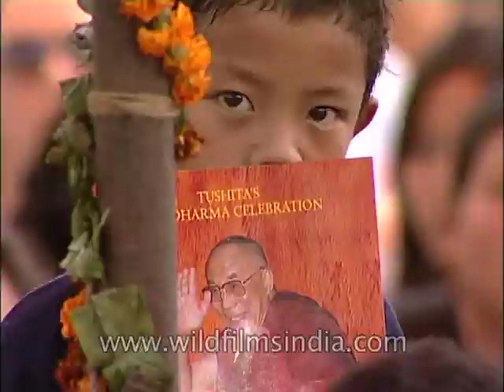Wisdom from His Holiness the Dalai Lama to you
The Dalai Lama is a high lama in the Gelug or "Yellow Hat" school of Tibetan Buddhism, founded by Tsongkhapa (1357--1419). The name is a combination of the Mongolian word dalai meaning "Ocean" and the Tibetan word bla-ma (with a silent "b") meaning "guru, teacher". According to Tibetan Buddhist doctrine, the Dalai Lama is the rebirth in a line of tulkus who are metaphorically considered to be manifestations of the bodhisattva of compassion, Avalokiteśvara. The Dalai Lama is often thought to be the leader of the Gelug School, but this position belongs officially to the Ganden Tripa, which is a temporary position appointed by the Dalai Lama who, in practice, exerts much influence. The line of Dalai Lamas began as a lineage of spiritual teachers; the 5th Dalai Lama assumed political authority over Tibet.

For certain periods between the 17th century and 1959, the Dalai Lamas sometimes directed the Tibetan government, which administered portions of Tibet from Lhasa. The 14th Dalai Lama remained the head of state for the Central Tibetan Administration ("Tibetan government in exile") until his retirement on March 14, 2011. He has indicated that the institution of the Dalai Lama may be abolished in the future, and also that the next Dalai Lama may be found outside Tibet and may be female. The Chinese government rejected this and asserted that only it has the authority to select the next Dalai Lama.

The 14th Dalai Lama (religious name: Tenzin Gyatso, shortened from Jetsun Jamphel Ngawang Lobsang Yeshe Tenzin Gyatso, born Lhamo Dondrub, 6 July 1935) is the 14th and current Dalai Lama, as well as the longest lived incumbent. Dalai Lamas are the head monks of the Gelugpa lineage of Tibetan Buddhism. He won the Nobel Peace Prize in 1989, and is also well known for his lifelong advocacy for Tibetans inside and outside Tibet.

The Dalai Lama was born in Taktser, Qinghai (also known to Tibetans as Amdo), and was selected as the rebirth of the 13th Dalai Lama two years later, although he was only formally recognized as the 14th Dalai Lama on 17 November 1950, at the age of 15. The Gelug school's government administered an area roughly corresponding to the Tibet Autonomous Region just as the nascent People's Republic of China wished to assert central control over it. There is a dispute over whether the respective governments reached an agreement for a joint Chinese-Tibetan administration.

During the 1959 Tibetan uprising, which China regards as an uprising of feudal landlords, the Dalai Lama, who regards the uprising as an expression of widespread discontent, fled to India, where he denounced the People's Republic and established a Tibetan government in exile. He has since traveled the world, advocating for the welfare of Tibetans, teaching Tibetan Buddhism and talking about the importance of compassion as the source of a happy life. Around the world, institutions face pressure from China not to accept him. He has spoken about the environment, economics, women rights, non-violence, interfaith dialog, reproductive health, sexuality along with various Mahayana and Vajrayana topics.

Source: Wikipedia